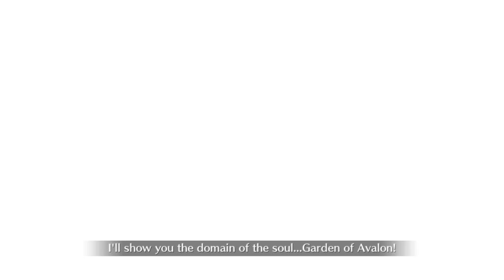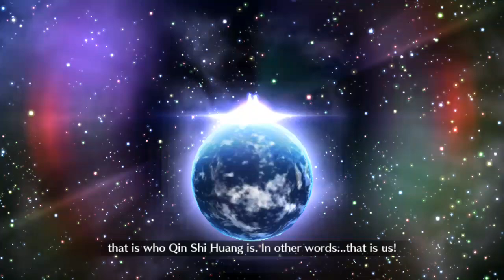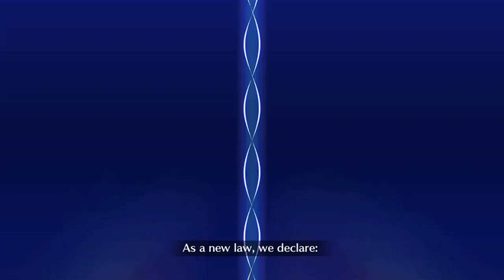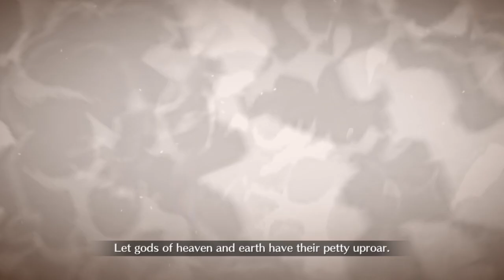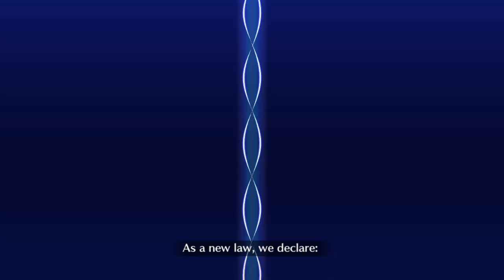[FGO NA] Road To 7 LB3: SIN Section 16-2 Node Recollection Quest (3/3)